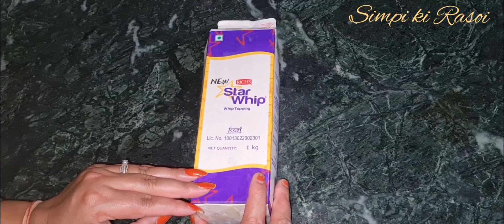3 easy pastry recipes| without maida,egg,oven,baking powder,eno,cooker| झटपट घर पर बनाए पेस्ट्री